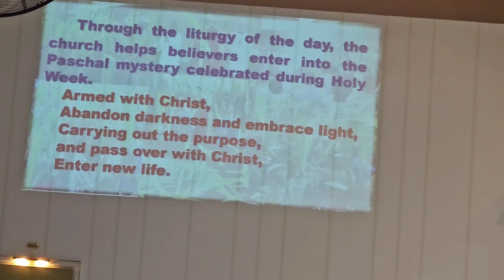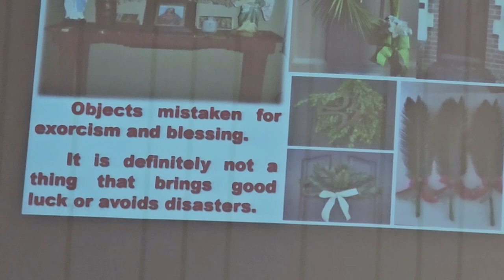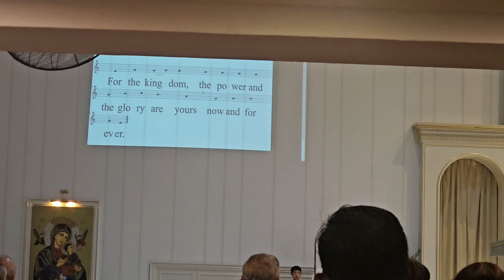Palm Sunday 2024 at St Ignatius Catholic Church, PJ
Palm Sunday 2024 at St Ignatius Church, PJ
Celebrated by Fr. Martin Then, SIC Assistant Parish Priest.
We have 2 visitors from Taiwan.
Wish you a Blessed Palm Sunday.
May Lord Jesus visit your Home and be with your family.